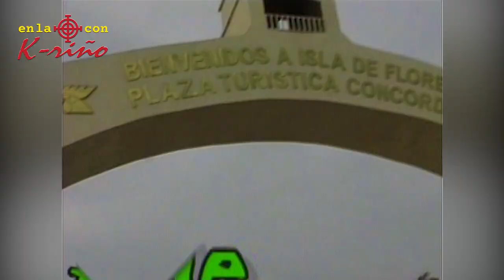BROMA COBRANDO IMPUESTOS !!!